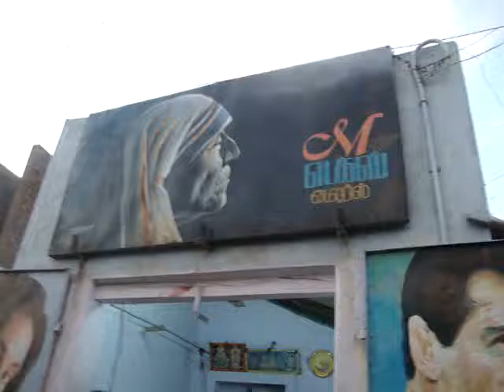02 Prof Juan Lázara registrando curiosas escenas de la vida cotidiana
El Prof. Juan Lázara se encuentra de gira por varios de los países integrantes del SAARC (India, Bangla Desh, Sri Lanka, Nepal) y el Tibet colectando material de estudio para la nueva carrera universitaria de Religiones Comparadas. En Tiruvanamalai visita el templo de Shiva acompañado del Maestro de Hatha Yoga Osky.  PROF. "JUAN LAZARA" INCREDIBLE INDIA UADE UBA UNIVERSIDAD NACIONAL DE LA RIOJA ARGENTINA RELIGION HINDUISM HINDUISMO SRI RAMANA SAI BABA ARUNACHALA TIRUVANAMALAI TAMIL NADU